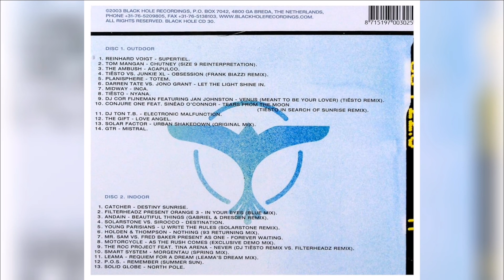TIËSTO - Nyana (CD2 2003)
TIËSTO - TIESTO TRANCE MIX - Nyana (CD2  2003)

 Tracklist CD 2:
1. "Catcher – Destiny Sunrise"
2. "Filterheadz present Orange 3 – In Your Eyes (Blue Mix)"
3. "Andain – Beautiful Things (Gabriel & Dresden Remix)"
4. "Solarstone vs. Sirocco – Destination"
5. "Young Parisians – U Write The Rules (Solarstone Remix)"
6. "Holden & Thompson – Nothing (93 Returning Mix)" - MISSING
7. "Mr. Sam vs. Fred Baker Present As One – Forever Waiting"
8. "Motorcycle – As The Rush Comes (Exclusive Demo Mix)"
9. "The Roc Project featuring Tina Arena – Never (Tiësto Remix vs. Filterheadz Remix)"
10. "Smart System – Morgentau (Spring Mix)"
11. "Leama – Requiem For A Dream (Leama's Dream Mix)"
12. "P.O.S – Remember (Summer Sun)"
13. "Solid Globe – North Pole"